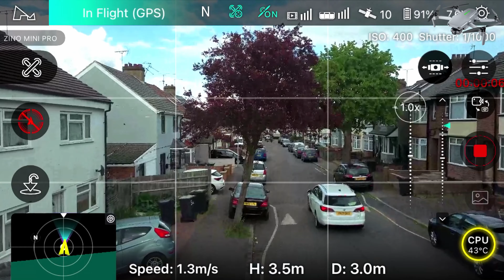4k Ultra HD Camera, Great Flight & Camera Skills, New Hubsan Zino Mini Pro Drone's Flight over Luton